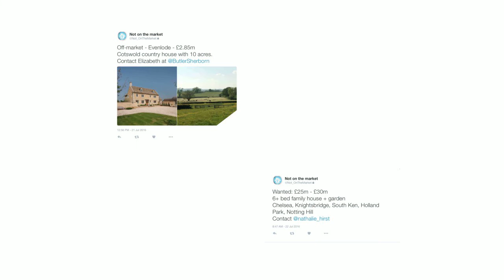NotOnTheMarket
More & more people are buying and selling 'off-market'. Here's how you can use social media to source and sell discreetly.